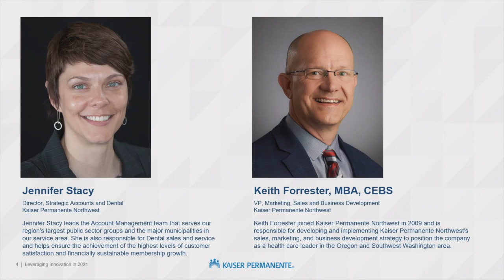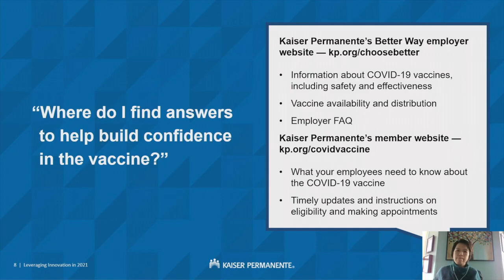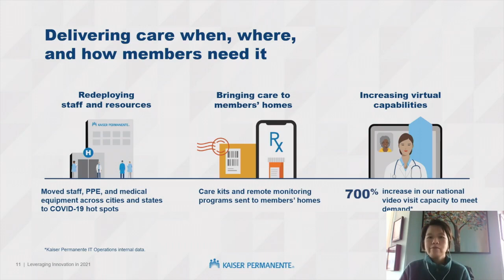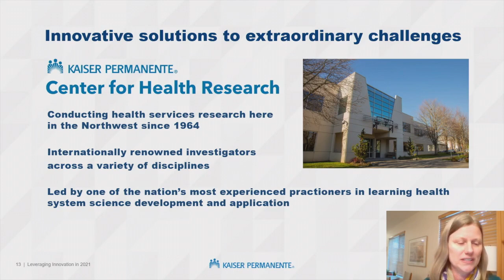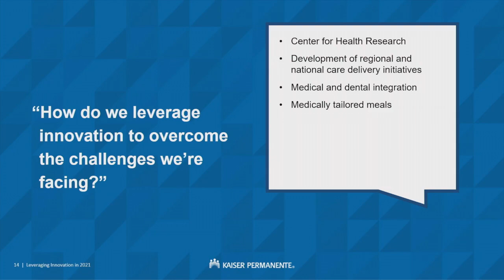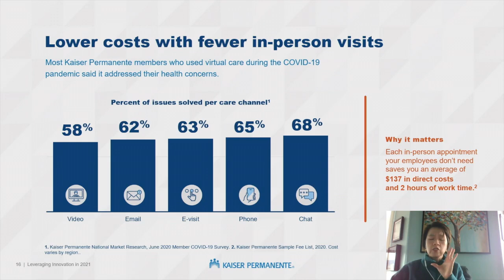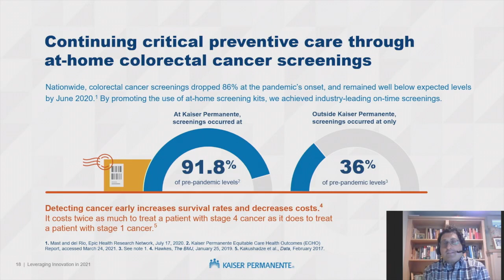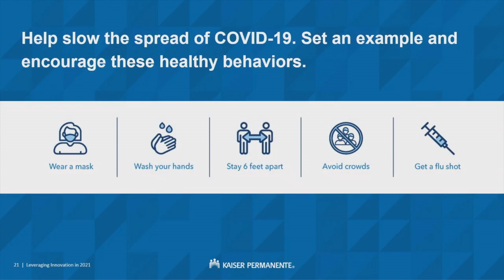2021 Speaker Series: Leveraging Innovation in 2021 | Kaiser Permanente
Presented on 4/26/2021. Join our panel of experts to hear the latest on COVID-19 vaccines and learn how Kaiser Permanente continues to break down barriers of traditional health care to deliver better health outcomes for our members while offering concrete ways to lower costs for employers. From revolutionary cancer screening studies to medically tailored food for chronic condition management, the innovative ways to boost your company’s bottom line are as unexpected as they are impactful.